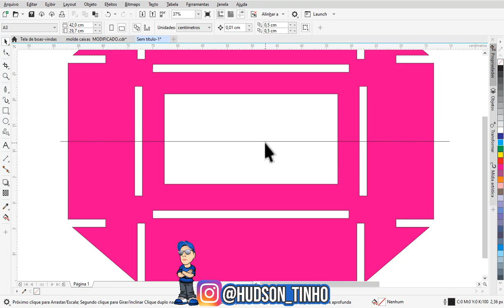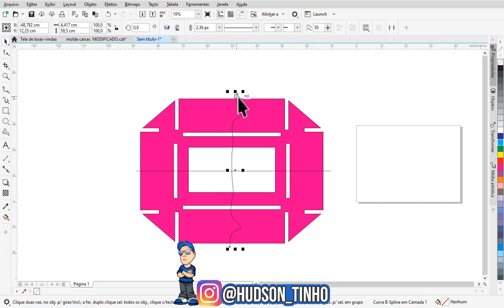COMO CRIAR E DIVIDIR MOLDES DE CAIXAS CORTE A LASER TUTORIAL